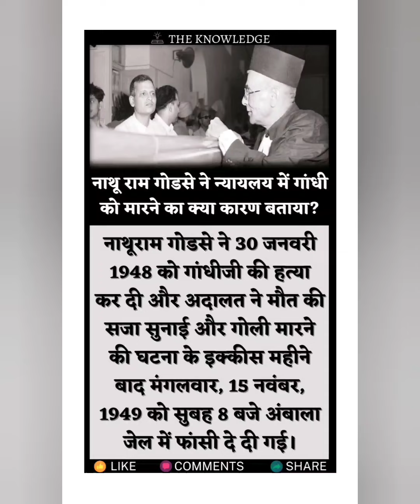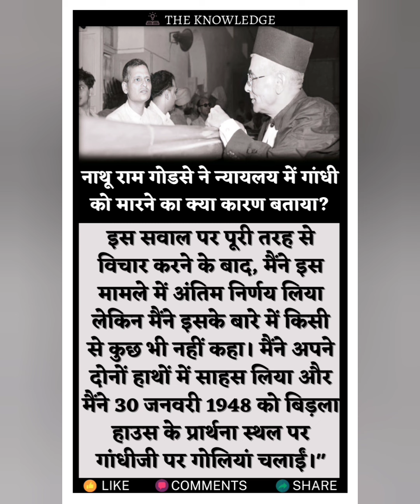गोडसे ने न्यायलय में गांधी को मारने का क्या कारण बताया?